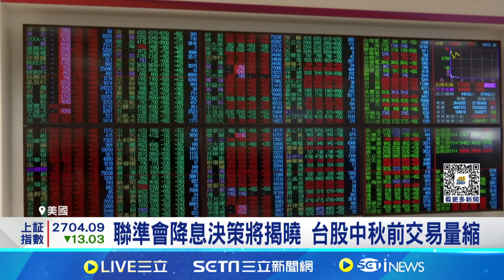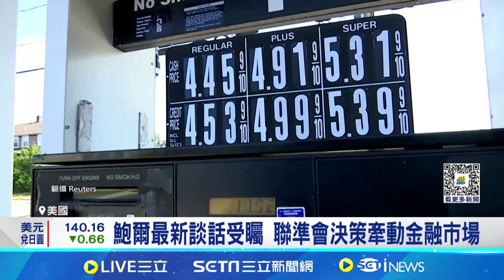降息1碼還2碼? 台股量縮表態有機會變盤向上! 聯準會準備降息 理財暢銷書作者推薦3種資產│記者 易俐廷 張詠筌│【台灣要聞】20240916｜三立iNEWS